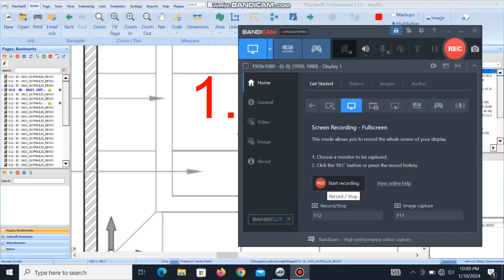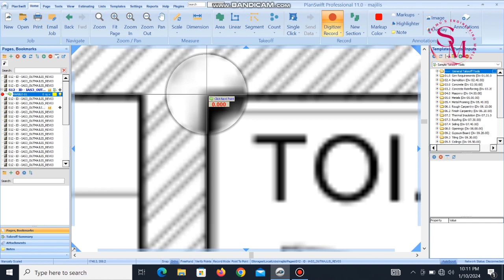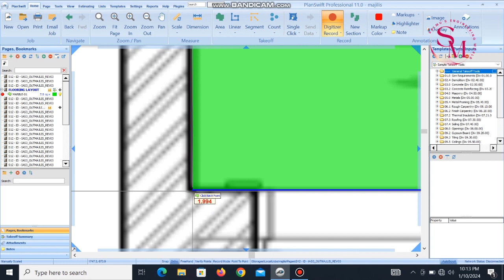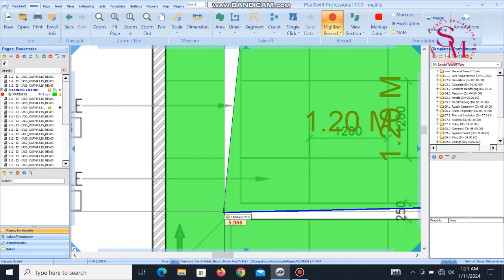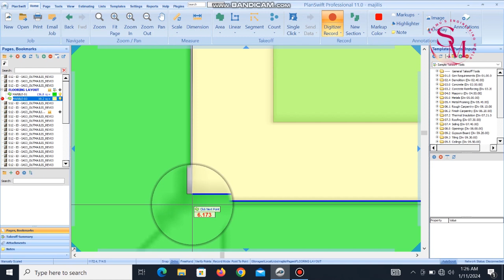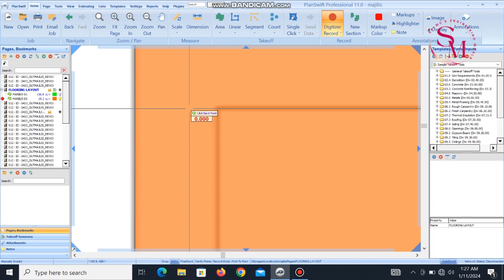PLANSWIFT -AREA & SHOW LEGEND -Part 5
Unveiling the Power of PlanSwift - Exploring the Area & Show Legend Features